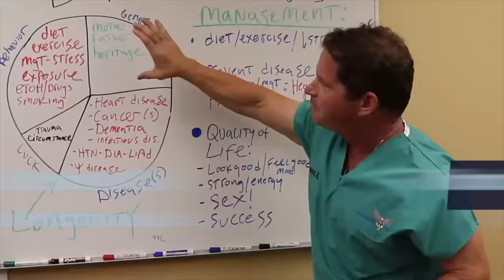Sermorelin & Ibutamoren (MK-677) - HGH Secretagogues - Doc's Analysis of Side Effects & Properties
A physician’s analysis of Sermorelin & Ibutamoren (MK-677) and their side effects - two HGH secretagogues used more and more in “anti-aging” clinics and by people who just want to look fit. These two drugs achieve the goal of releasing HGH and increasing IGF-1, but do it through completely different mechanisms. One is legal by prescription (although there are legal risks for doctors prescribing it for cosmetic purposes) and one is not FDA approved, but manufactured “for research purposes only.” The idea with both is that they give some of the benefit of HGH, with less of the risk. But is it true? I take a look in this video, as well as discuss some of the side effects and results I’ve seen in patients who have used these drugs. Finally, I discuss my concerns with long-term use, including cancer risk with increased IGF-1.

TABLE OF CONTENTS:

01:40 - SERMORELIN
- Mechanism of action: synthetic analog of growth hormone-releasing hormone (GHRH)
02:17 - Clinical uses, in “anti-aging” (03:20)
03:52 - Legal risk for prescribing doctors
06:18 - Side effects: wide range of warnings
07:39 - What i see in my practice: limited effect
08:22 - Depression, anxiety, muscle pain, soft tissue injury, edema
08:58 - IBUTAMOREN (MK-677)
- Not FDA approved, a GH releasing peptide (GHRP)
09:48 - Mechanism of action: stimulates ghrelin
10:57 - Side Effects - counterproductive hunger
11:38 - Spillover on other hormones: edema, blood pressure, prolactin, lowered sex drive, more
12:29 - Anxiety, palpitations, heartburn, prediabetes, poor fasting glucose
13:06 - Used as "PCT" coming off HGH
13:38 - MY CONCERNS WITH HGH SECRETAGOGUES
- Is it sustainable vs. side effects?
14:15 - Cancer risk with IGF-1 increase
15:24 - Long-term cardio-metabolic effects

Dr. O